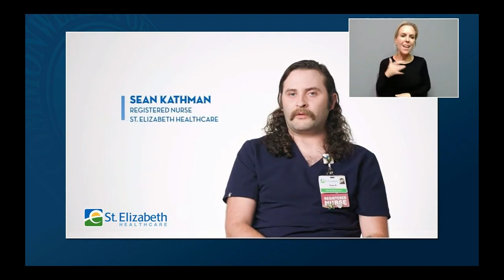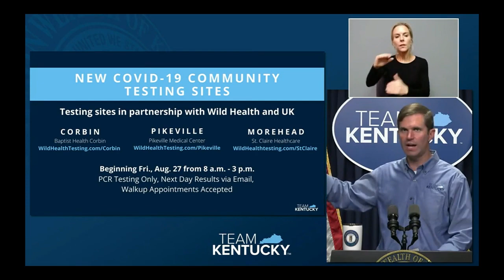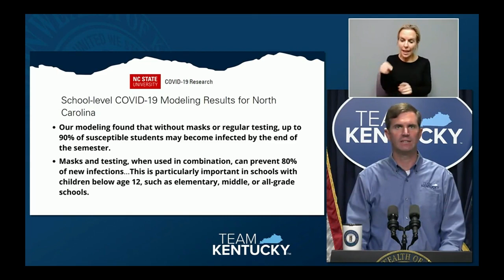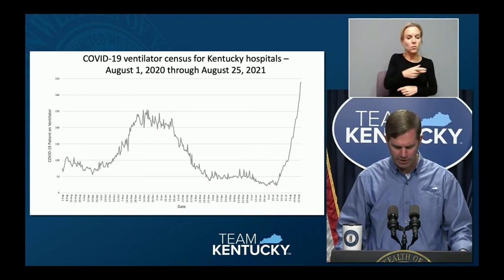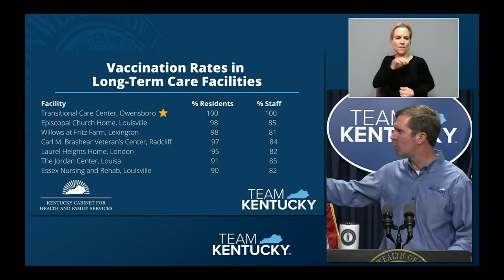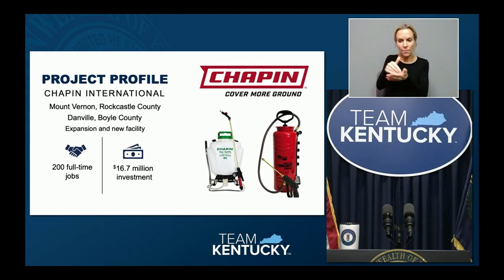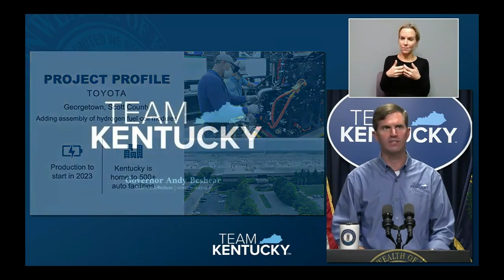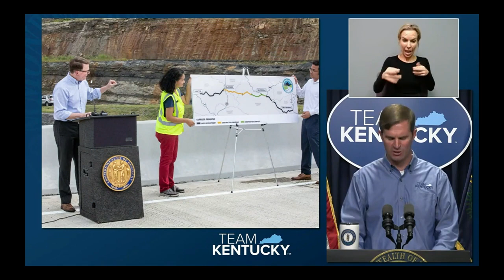Gov. Andy Beshear gives Aug. 26 update on COVID-19, delta variant